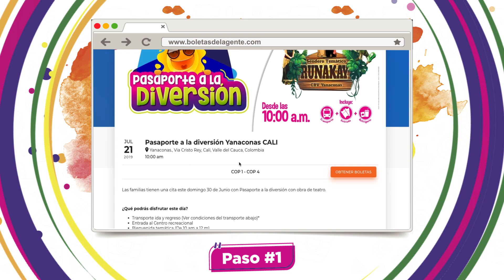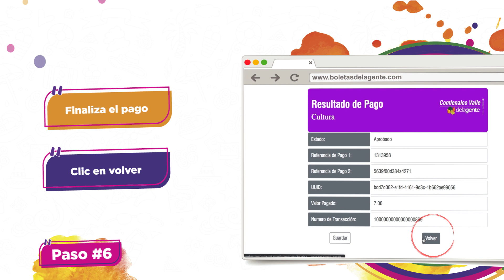Conoce el paso a paso para reclamar tus Boletas delagente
Vive la mejor experiencia en eventos con Comfenalco Valle delagente